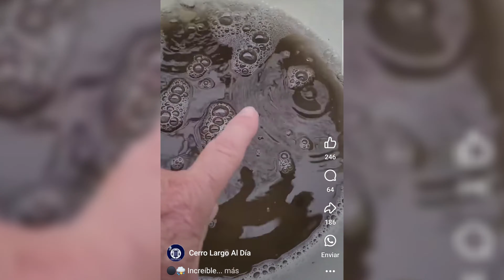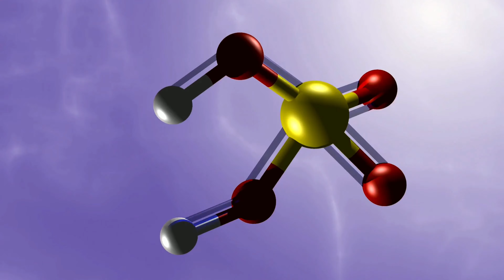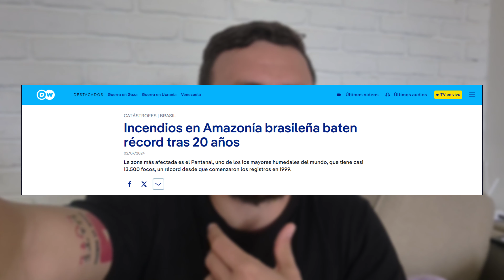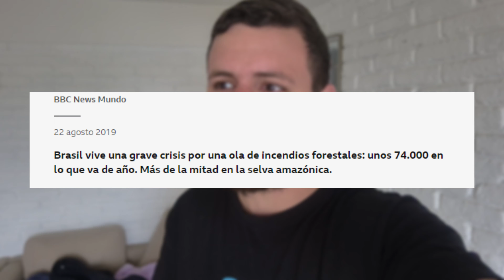El BRUTAL INCENDIO que ocurre en BRASIL y las LLUVIAS NEGRAS en Uruguay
El BRUTAL INCENDIO que ocurre y las LLUVIAS NEGRAS en Uruguay

🔖Compra el libro DIDÁCTICO usando este enlace

🔖Compra el libro para COLOREAR usando este enlace